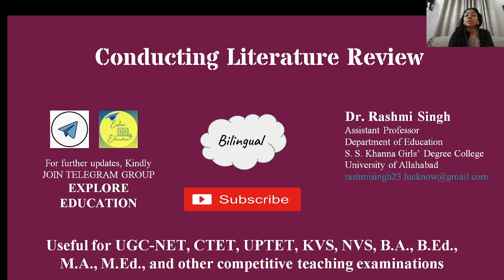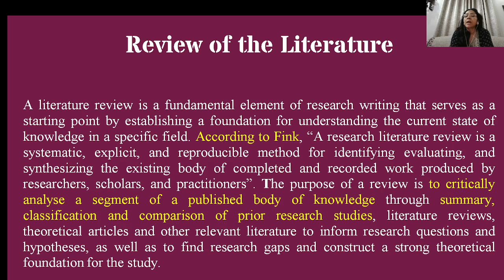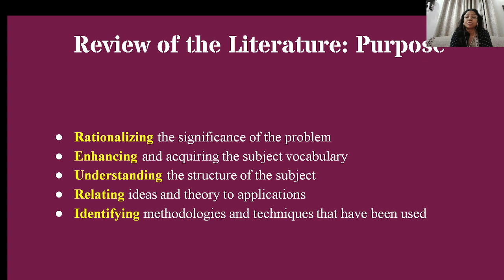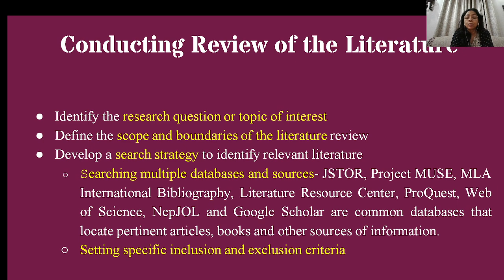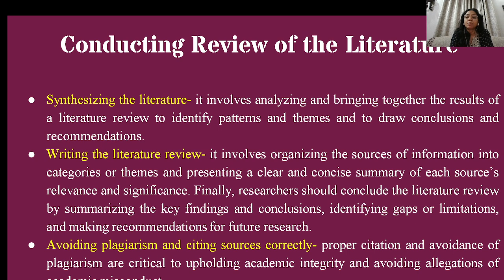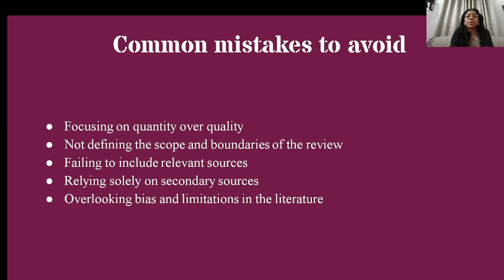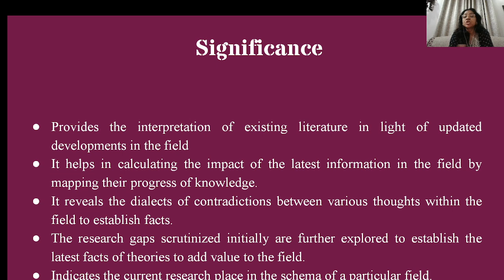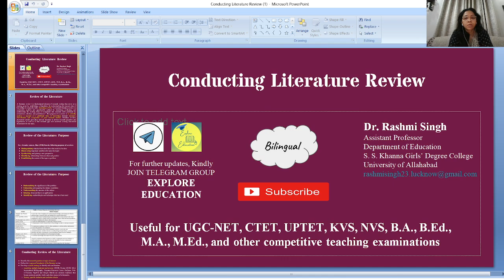Conducting Literature Review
This video describes the literature review, its purposes, how to conduct a literature review, points to be considered while doing a literature review and its significance in the research process.